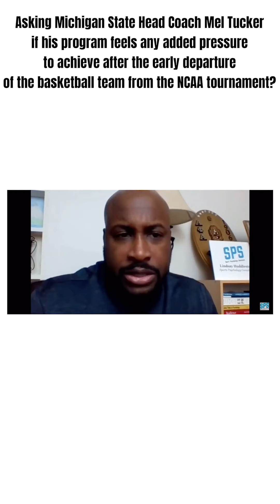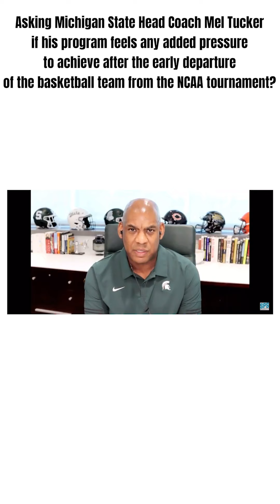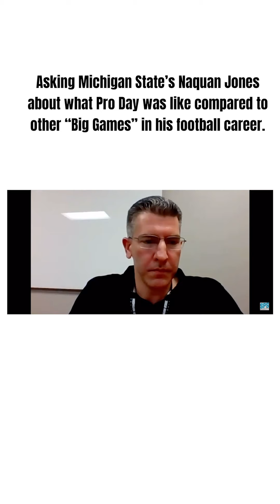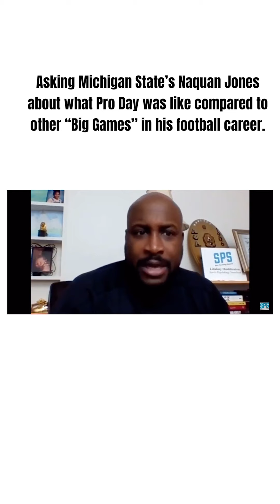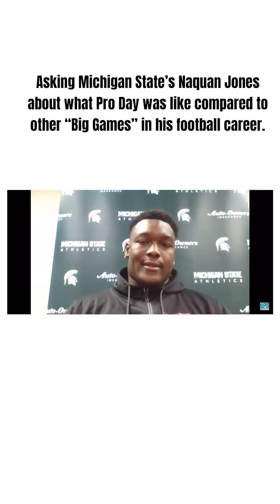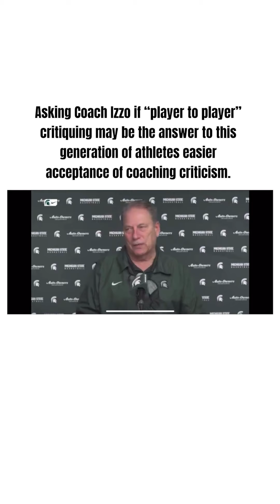SPS with Michigan State Coaches & Players